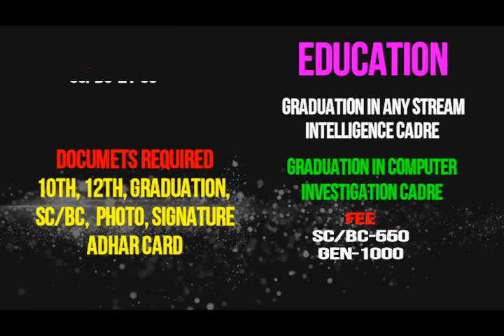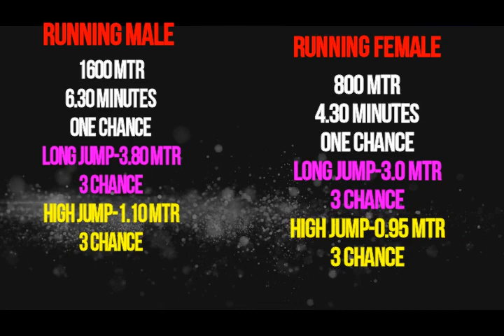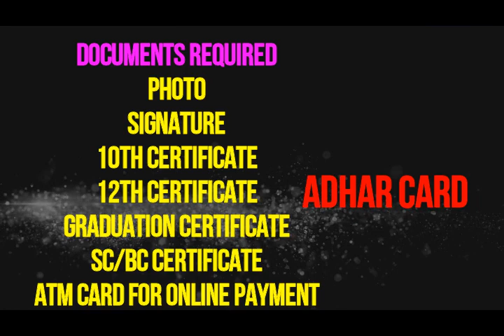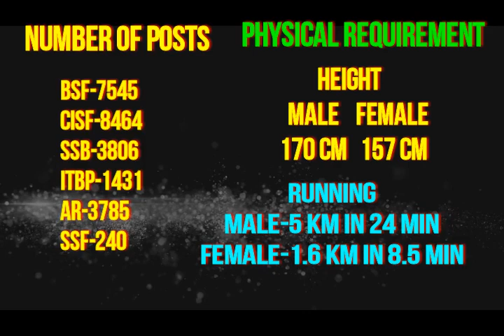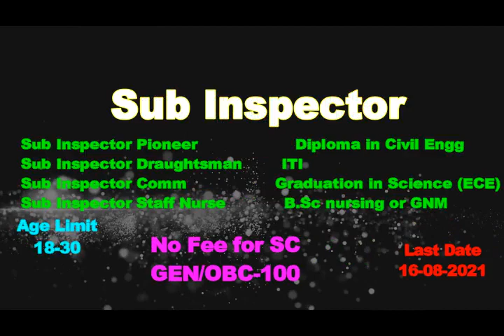पुलिस, फौज, बैंक और स्कूल में अध्यापकों की भर्ती के फार्म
अधिक जानकारी के लिए इस वीडियो को पूरा देखें। अच्छी लगे तो लाइक, शेयर, कमेंट जरूर करें|